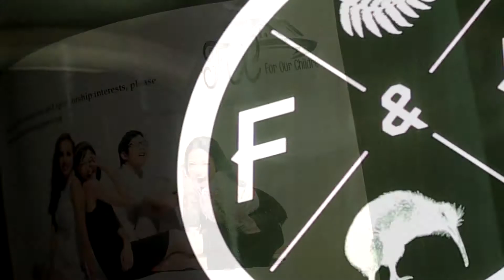Kickstart of For Our Children (FOC) 2016/17 US$28000 Goal Event Launch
Sweet souls, thank you for supporting FOC calendar launch.
We are truly appreciative.
Thanks to your participation, we managed to raise S$7,500 last night.
We have a nice jumpstart to our ultimate US$28,000.
That is 18% to our goal of building a school for 580 Cambodian children.
From the bottom of our hearts, thank you.

Please continue to support our calendar sales!

Namaste,
For Our Children (FOC) Singapore
'Uplifting humanity, one child at a time.'